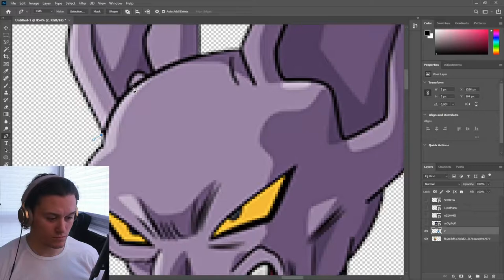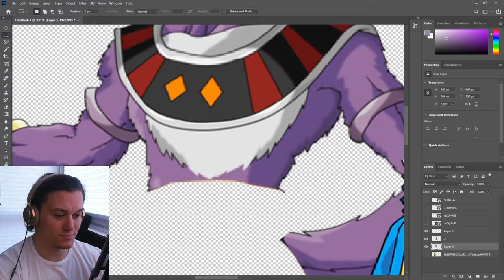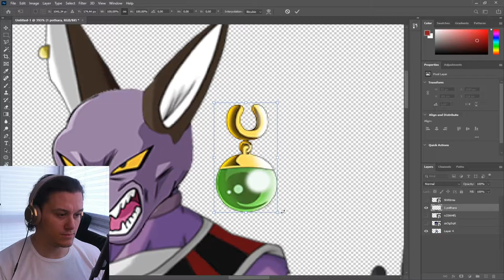𝗟𝗶𝗾𝘂𝗶𝗶𝗿 & 𝗕𝗲𝗲𝗿𝘂𝘀 𝗙𝗨𝗦𝗜𝗢𝗡 | Dragon Ball Photoshop Challenge